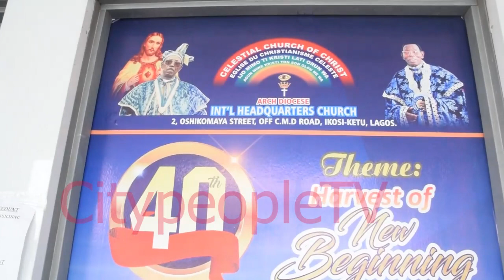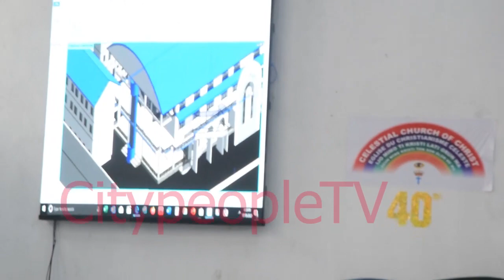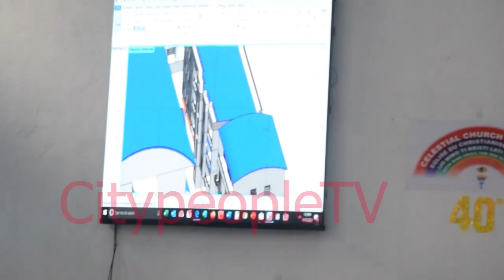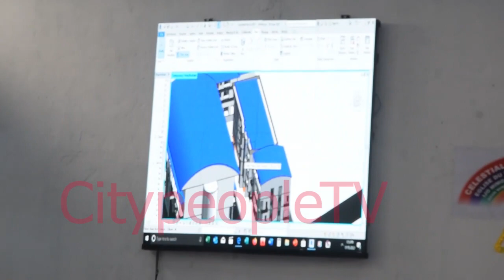Watch Full Video Of CCC International HQ Ketu's 40th Anniversary